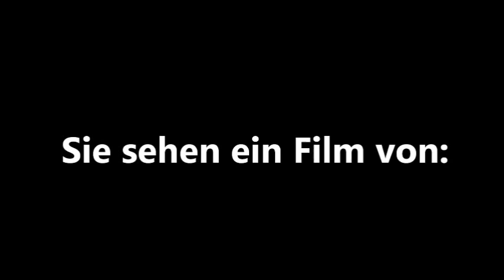Fahrt im 3er Tram